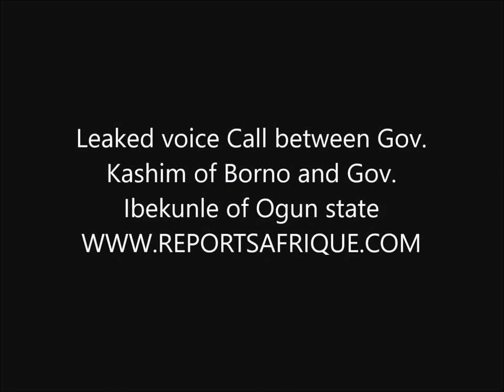EXPOSSED!!! Leaked Audio Between Gov Kashim and Ibekunle Exposes Real Reason Jonathan was removed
EXPOSSED!!! Leaked Audio Between Gov Kashim of Borno and Ibekunle of Ogun Exposes Real Reason Jonathan was removed and Why the North Will do everything possible to Keep The Presidency. He also exposed how Fashola deliberately crippled Igbo businesses in lagos and how the north will distabilize the Igbos in Nigeria.